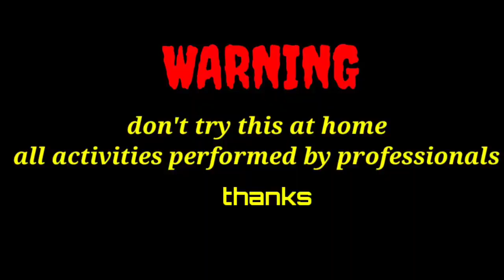EXPERIMENT Strawberry Little Jelly Vs Meat Grinder || Little Strawberry Jellies || Amazing results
EXPERIMENTS, this is best time of experiment so lets enjoy now grinding little strawberry jellies cool experiment